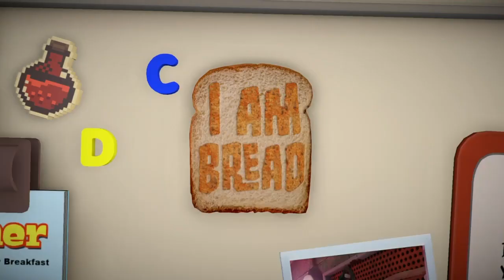bread warfare (i am bread)